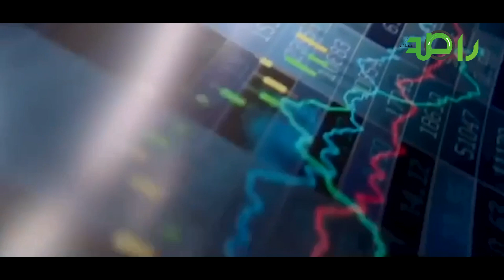رؤية محمد بن سلمان تصنع مستقبل العالم